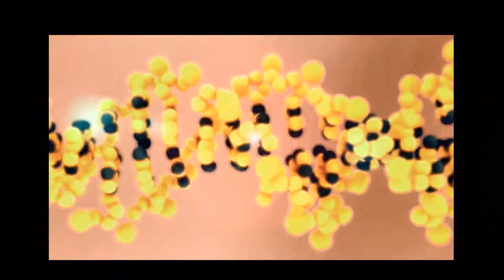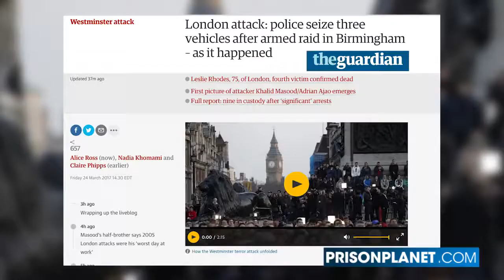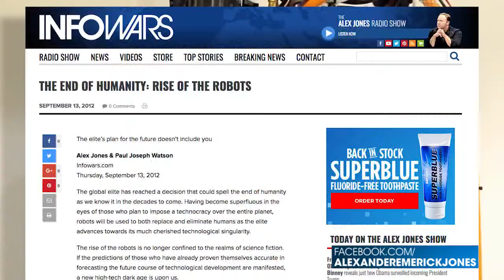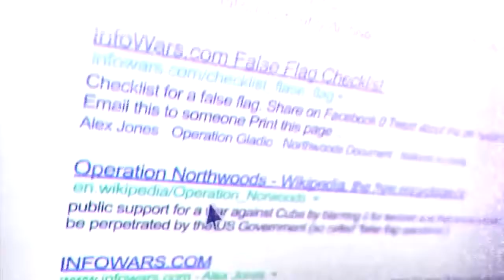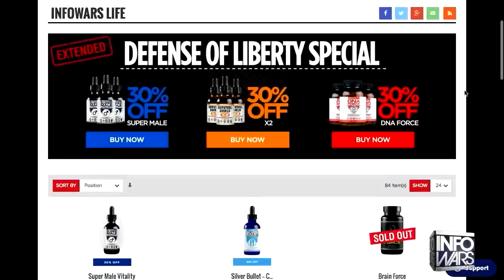London Attack Response Proves We Are Run By Psychopaths - Infowars News 3/24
Khalid Masood a 52 year old English Teacher and English native living in the British Muslim enclave of Birmingham, England where according to a 2011 Census 21.8& of the Birmingham population identify as Muslim, a much higher average compared to the national average of 4.8pc. Molded by a life of criminal acts and radicalized by the ongoing jihad in Europe, Masood took the lives of A Mother of two, A vacationing American, An unarmed Police Officer and a 75 year old retiree after driving a Hyundai 4x4 down plowing through as many as 40 people of various national backgrounds down one of the most symbolic roads in England leaving a trail of death and mayhem at the foot of the iconic Big Ben. The message was abundantly clear even before ISIS claimed responsibility.

The English authorities seem to have been temporarily awakened by the obvious message as raids in London,Birmingham,Surrey,Wales,Manchester, and Brighton have so far netted 10 people related to the recent attack on the heart of England.

The larger question here is what kind of global culture do we really live in? Where Silicon Valley Elite sociopaths flood our media landscape with their version of reality while technocratic billionaires plan a dystopian future where our children are replaced by robots. Where warmongering leaders place the common citizen in the theater of war for dubious reasons? And where a psychopathic ideology is protected while openly professing a message of death of its host. Just how stupid are we to allow this war against US, the cannon fodder of the globalists and the enemies of Islam to continue?